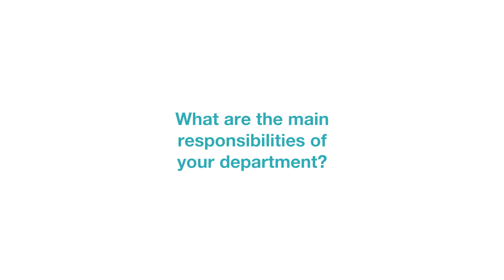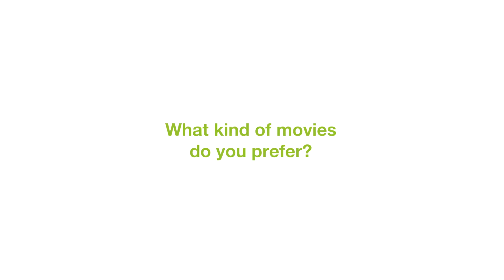Why Eva joined Mondi | Employee stories | Mondi careers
Have you ever wondered what it’s like to work at Mondi?

Eva Hrychová is a packaging designer at Mondi Bupak, Czech Republic.

Now, she explains why she joined Mondi, as well as why it is important to work in teams on complex tasks.

Video transcript:

Why did you join Mondi?

It is rather poetic. I studied at a secondary technical school in Štětí, where I actually started to get involved with corrugated packaging, and in the second year I needed to get a professional experience, and I chose Bupak to complete this practice. After school I managed to get back here, to PDD, and I have worked as a packaging designer since then.

What are the main responsibilities of your department?

PDD is a department where we design and develop boxes. This work is creative, and so it requires a lot of concentration and knowledge. It is fine, we work independently, but when dealing with more demanding or complex jobs we work in a team, so we exchange advices and collaborate.

What are you doing in your free time?

I love sports, I like it, in fact I do artistic gymnastics which I used to practice myself, but now I am training kids. I actively do athletics, in which I still compete; fire-fighting sport; and, most recently, dragon boating, to which I was brought by my colleague Roman. So when there is time and opportunity, I represent Bupak at sports competitions.

As I have mentioned, I love to devote myself to children, and I do not only do sports activities with them, but also knowledge activities. I like to educate them on nature and waste sorting, on the environment actually, and I like to do creative work, creative things, art, in an artistic way, which actually reminds me that I do not leave the corrugated board behind even after work.

I take my work home, but in the form of entertainment, when together with children we make pictures or some 3D objects from leftover cardboard and, as the case may be, some cutouts – circles, squares. They enjoy this very much and they are very skillful.

What kind of movies do you prefer?

I do not have a distinctive style. I love comedies but also horrors, only with horrors I need to watch them together with someone in order not to be too scared. I make comments on it all the time.

Thank you, Eva :)

Do you feel inspired by Eva’s story?

or meet some of our other colleagues